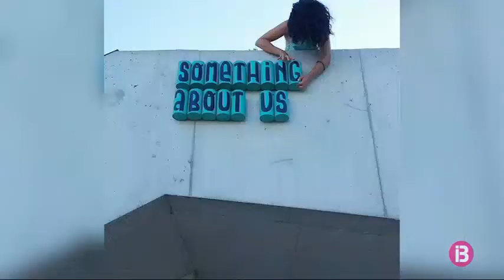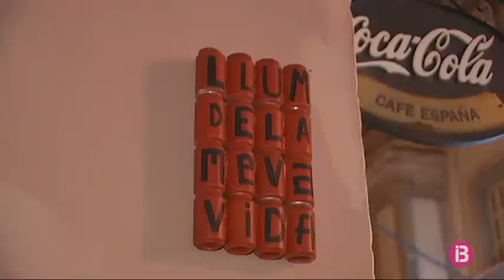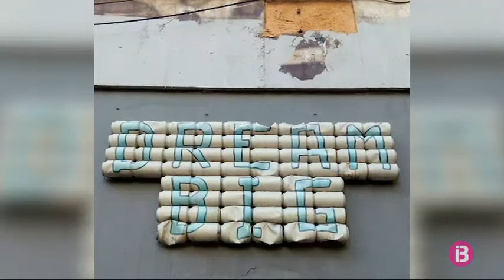Arriben a Palma les llaunes amb missatge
Un artista mallorquí i un català van crear aquest fenomen a Barcelona al 2015 i ja duen 400 intervencions.